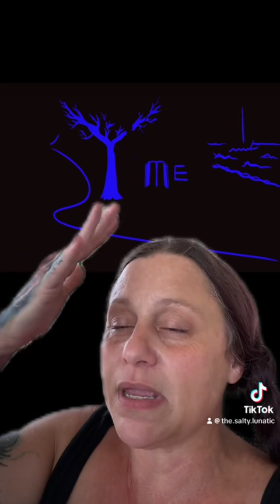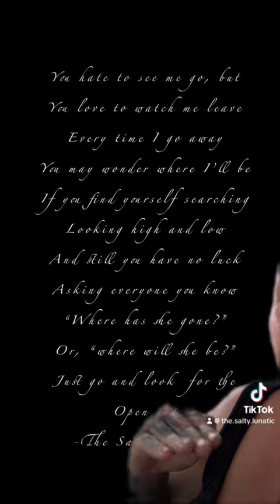Stay autism awareness anti bully shirt